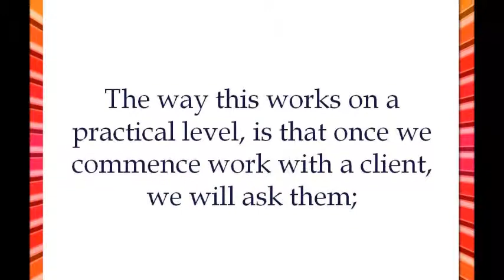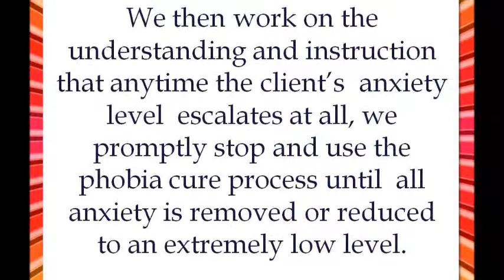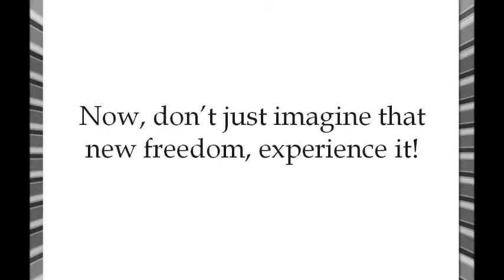Hypnosis to Cure Phobias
At Positive TranceFormations we consistently and effectively cure Phobias Brisbane, using
a special combination of Waking Hypnosis, NLP (Neuro Linguistic Programming) and  EFT
(The Emotional Freedom Technique).